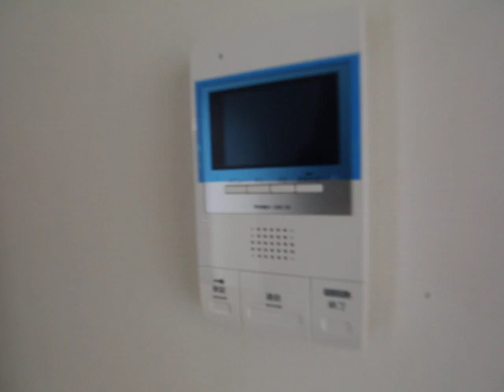axis sakaeV 301 大須上前津 名古屋賃貸